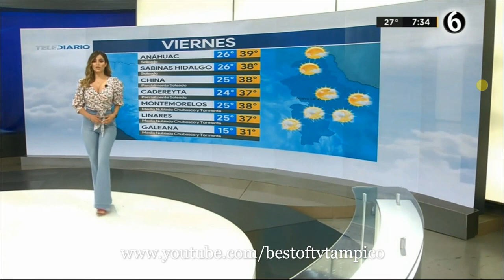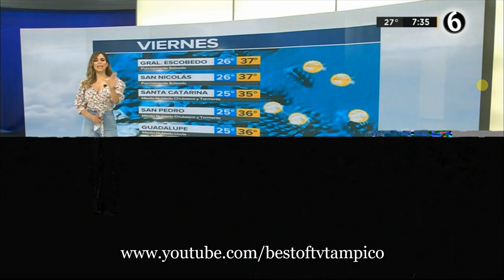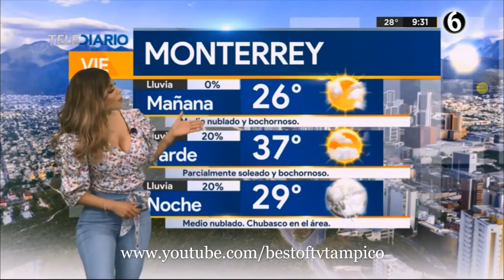Pamela Longoria 17 07 2020